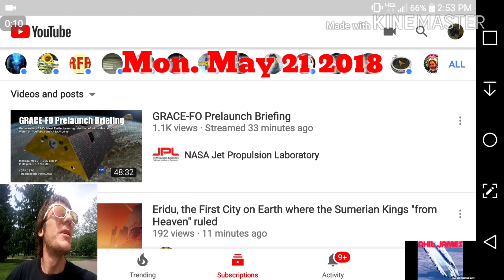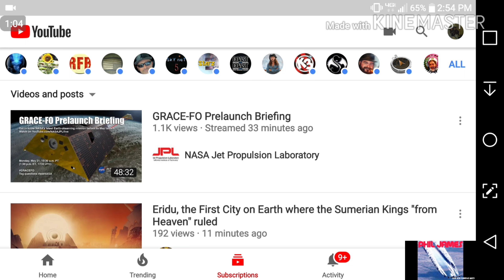Geoengineered Skies, and Particles in Your Eyes. Part 5